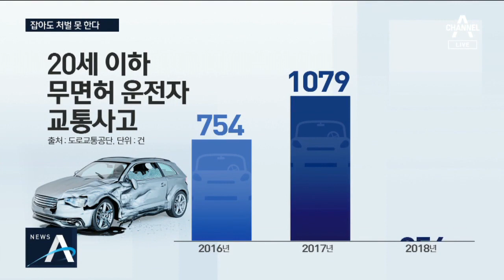10대들, 훔친 차로 사고까지…잡았지만 처벌 못한다 | 뉴스A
10대 세 명이 훔친 차로 경찰과 추격전을 벌이다 사고까지 내고 달아났습니다. 결국 잡긴 했지만, 세 명 중 두 명은 만 14세 미만이라 형사처벌 조차 할 수 없는 상황입니다. 정현우 기자가 보도합니다.

[리포트]
검은색 승용차가 속도를 줄이지 못한 채 SUV 차량을 들이받습니다.

차량 도난 신고를 받고 출동한 경찰을 피해 달아나다 사고를 낸 겁니다.

[현장음]
"사고 났다. 사고."

운전자를 비롯해 차량에 타고 있던 3명 모두 10대 학생들이었습니다.

[현장음]
"잡아. 잡아."

[정현우 기자]
"차량을 훔친 학생들은 경찰을 피해 달아나다 차량과 전봇대를 잇따라 들이받고서야 멈춰 섰습니다."

사고 충격으로 뒷좌석에 타고 있던 1명이 다쳤습니다.

하지만 운전자와 조수석에 타고 있던 학생은 사고 직후 또다시 도주했습니다.

1명은 인근 주택에 숨어있다 붙잡혔고 운전자는 오늘 오후 경기 수원시의 노래방에서 검거됐습니다.

[사고 목격자]
"꽝 하니까 문을 열고 애들이 후다닥 뛰쳐나오더라고. 목숨 걸고 뛰어가더라니까. 완전히 영화의 한 장면 같이…"

경찰 조사 결과 이들은 그제 경기 광주시에서 열쇠가 꽂혀있던 차량을 훔쳐 몰고 다닌 것으로 확인됐습니다.

하지만 운전자를 비롯해 3명 중 2명이 만 13세여서 형사처벌을 할 수 없습니다.

최근 3년간 20세 이하 무면허 운전자가 낸 교통사고는 2천 5백 건이 넘습니다.

한해 30명 가까운 사망자가 발생하는 상황에서 대책 마련이 시급하다는 지적이 나옵니다.

[박무혁 / 도로교통공단 선임연구원]
"뉴미디어 채널을 통해서 나도 (운전)할 수 있다는 자신감이 생기다 보니 미성년자들이 운전을 쉽게 생각하는 경향이 많아지는 것 같습니다."

경찰은 특수절도 혐의로 3명 모두를 입건했습니다.

채널A 뉴스 정현우입니다.

영상취재 : 김명철
영상편집 : 김문영

〈평일〉
08시 00분 라디오쇼 정치시그널 (유튜브 라이브)
08시 50분 김진의 돌직구 쇼
10시 20분 김진의 더라방 (유튜브 라이브)
12시 00분 뉴스A 라이브
15시 50분 강력한 4팀
17시 20분 뉴스TOP10
19시 00분 뉴스A

〈주말〉
12시 00분 토요랭킹쇼·뉴스A 라이브
17시 40분 뉴스TOP10
19시 00분 뉴스A